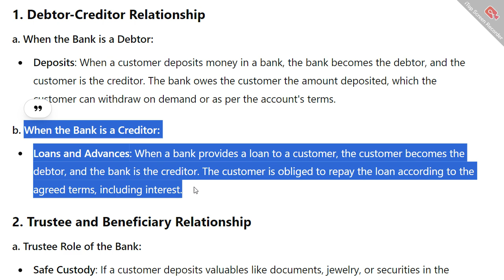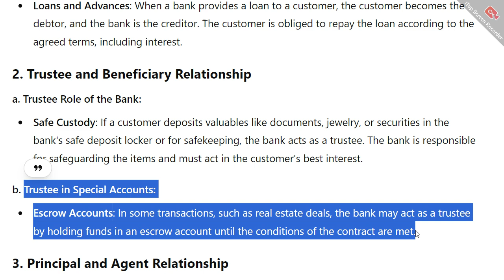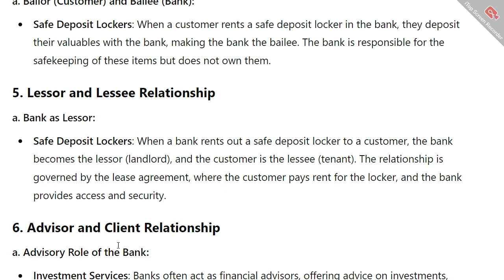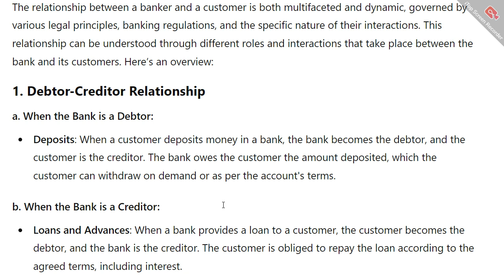Banking Operations || Relationship Between Banker and Customers || बैंकर और ग्राहकों के बीच संबंध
Banking Operations || Relationship Between Banker and Customers || बैंकर और ग्राहकों के बीच संबंध @LucknowLearning

What is the relationship between bank and business customer?
What is the relationship between client and bank?
What is customer relationship in banking?
What is the relationship between banker and customer in locker?